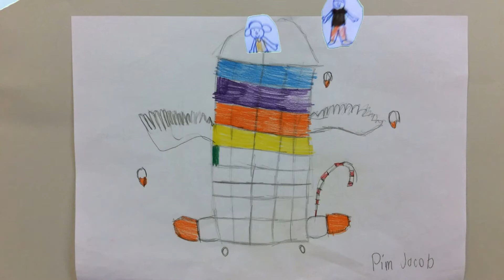De Marlijn 6E SCHOOLproject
Projectweek 'School" 2019
De leerlingen van groep 6E maakten hun ideale school en vertellen erover in deze stopmotionfilm.